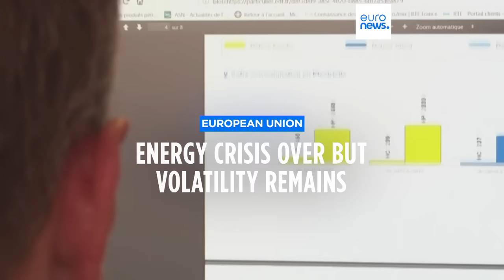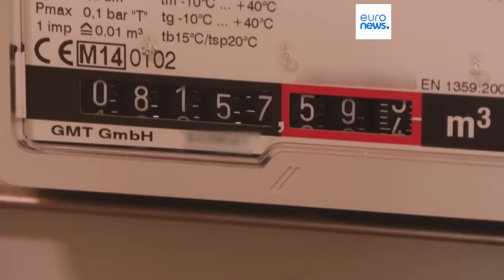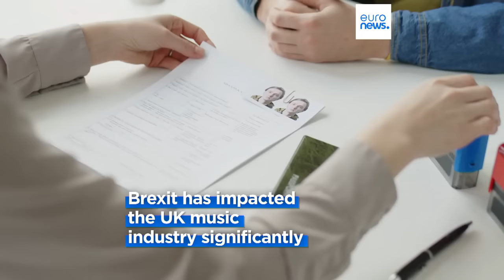Latest news bulletin | August 29th – Morning